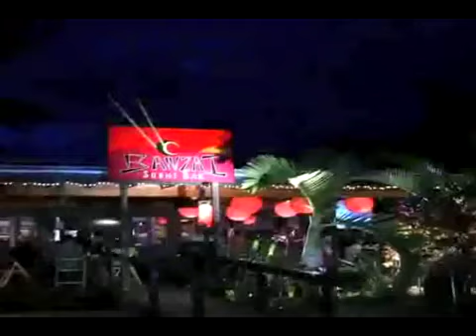Banzai Sushi Bar in Haleiwa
Banzai Sushi has an amazing atmoshere and wonderful sushi.  Japanese cuisine with a South American infusion.  The food was Great and Inexpensive prices considering the setting in Haleiwa.  A must place to visit if you at the Turtle Bay Resort or going around the Island on an adventure!